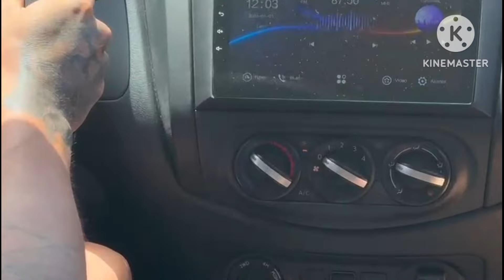NISSAN FRONTIER 4x4 EN LA ARENA MONTE HERMOSO BAJADA NAUTICA